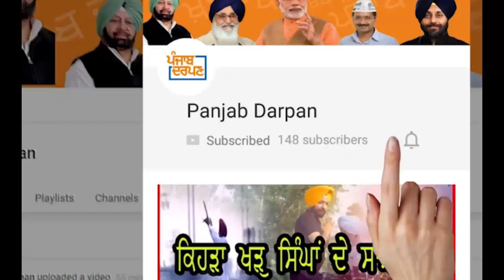ਤਾਜਾ ਖ਼ਬਰਾਂ ll ਪੰਜਾਬ ਦਰਪਣ ll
latest news of the day  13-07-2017
The Hindu society has blamed the government on the attack during the Amarnath yatra

🌐 Google+ : goo.gl/crjvQY

About us:- punjab news channel provide You Every Latest News and Daily Trending Videos,Events that are Viral on Social media Like Fb, Injsta,Snapchat, Whatsapp,Twitter etc.

ਇਸ ਲਈ ਇਹ ਚੈਨਲ ਕਿਸੇ ਵੀਡੀਓ ਵਿਚਲੀ ਕਿਸੇ ਵੀ ਖ਼ਬਰ ਬਾਰੇ ਕਿਸੇ ਤਰਾਂ ਦੇ ਵੀ ਸੱਚ ਝੁਠ ਦੀ ਪੁਸ਼ਟੀ ਨੀ ਕਰਦਾ | ਧੰਨਵਾਦ |
ਸੰਪਰਕ ਕਰੋ  : 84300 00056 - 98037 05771